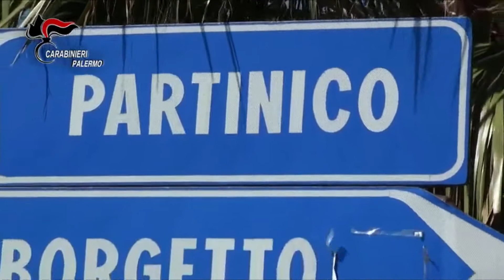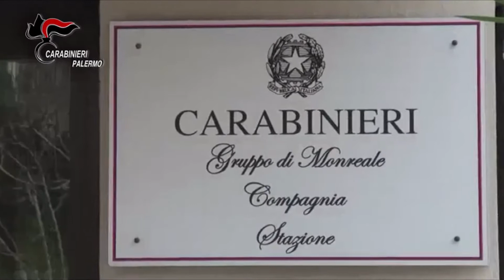Mafia – Blitz nel Palermitano, 85 misure cautelari. In manette anche collaboratrice di giustizia